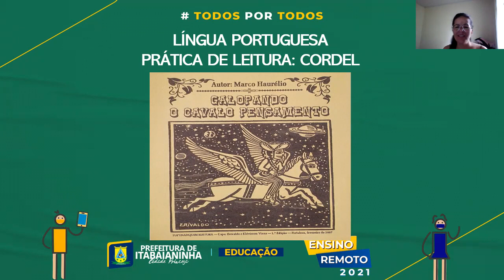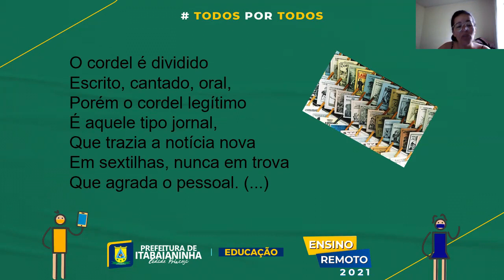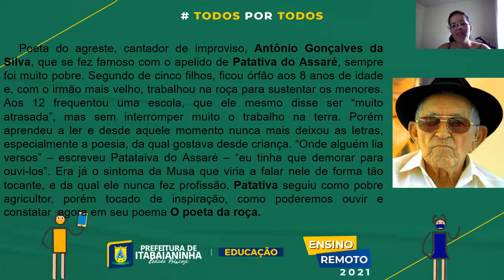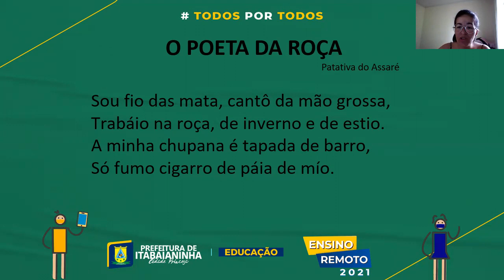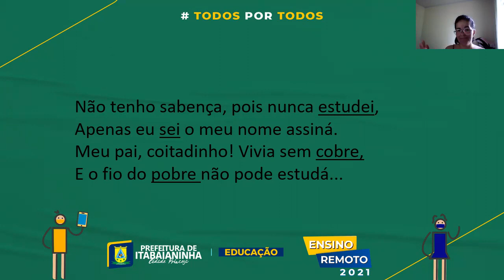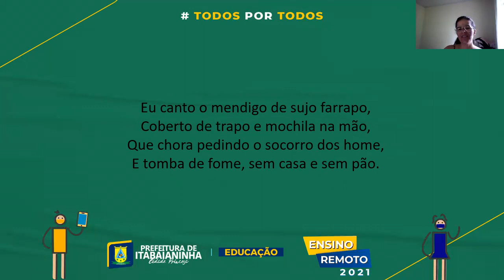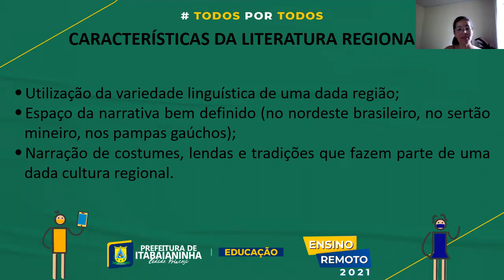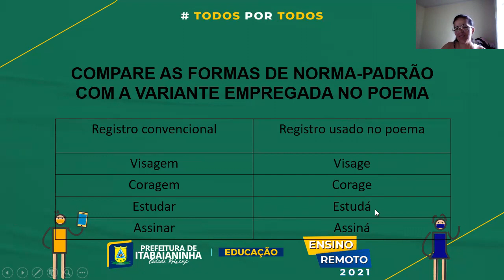Língua Portuguesa - Aula 5 - 8º/9º ano (03/05 a 07/05) - Prática de leitura cordel